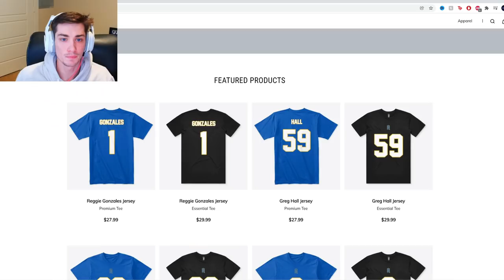Breakout Game in NEW RIVALRY! NCAA 14 Dynasty Riverside Royals